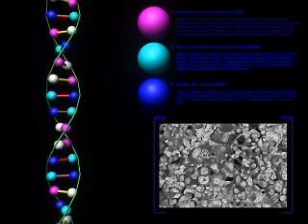Outpost 2 - Introduction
Introduction for one of the best strategy games ever made: Outpost 2.